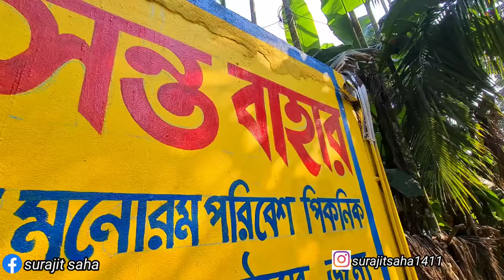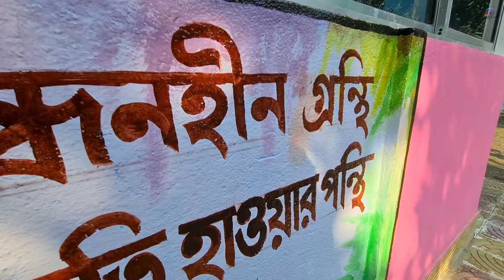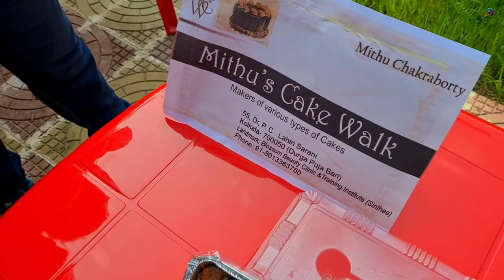খাসির মাংস ভাত দিয়ে বছরের প্রথম দিনে picnic করলাম Barasat Basant Bahar Picnic Garden এ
Location :
Basant Bahar Garden Picnic Spot
54, Gustia Main Road, 36, Badu Rd, Barasat, West Bengal 700128
Google Map Location :